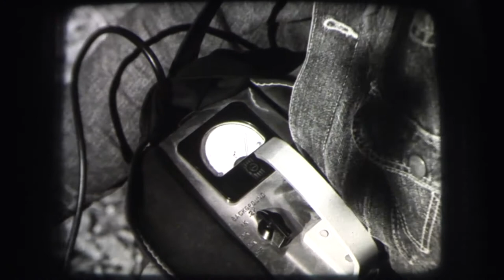Dale Evans: Beyond The Happy Trails | Brady's Bonanza | Roy Rogers | Pat Brady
Beyond the Happy Trails interviews family and friends who celebrate the life of Dale Evans and Roy Rogers and their influence on American culture. Their 51-year marriage, their strength through the tragic loss of multiple children and their world-changing impact on the lives of special-needs children everywhere have inspired millions. For everyone who grew up in the 1930s, 1040s and 1950s, Roy and Dale were an every-Saturday attraction on the movie screen or television. For those over 60, this is a must-see, feel-good documentary, and for everyone else it is a wonderful introduction to the values and Characters of Roy Rogers and Dale Evans.

Director: Robert G. Walker
Starring:  Roy Rogers, Dale Evans, Pat Brady